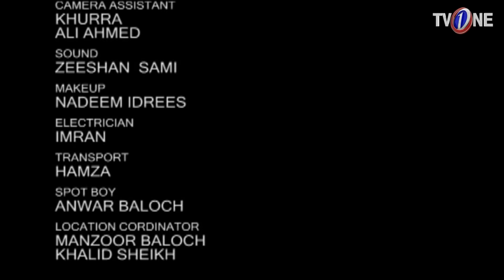Boltay Afsanay Classics | Aalan | TV One Drama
Boltay Afsanay Classics Aalan TV One Drama on official YouTube Channel.

Cast : Sanam Baloch, Faisal Jameel, Rehana Kaleem

Short Story By : Ahmed Naseem Qasmi

Directed : Abdullah Badini

Produced : Amir Khattak